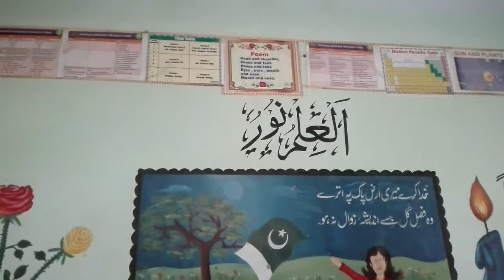Beautiful kids room decorated in goverment school of punjab pakistan